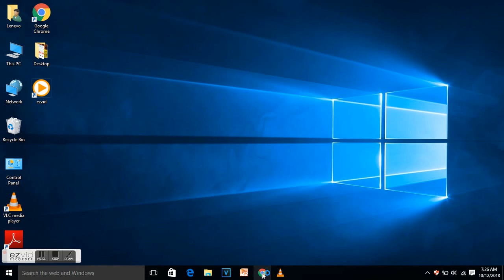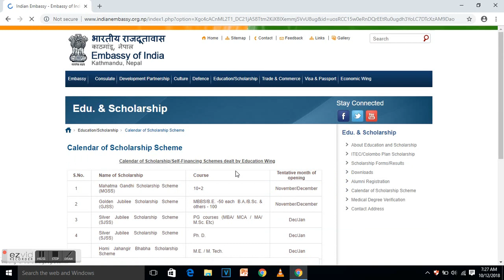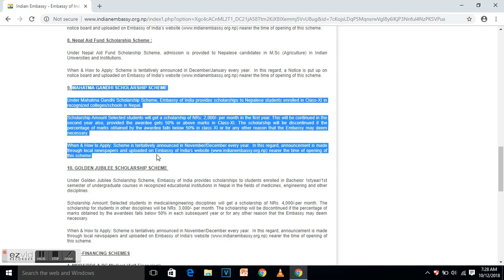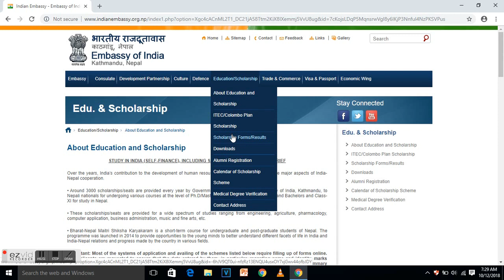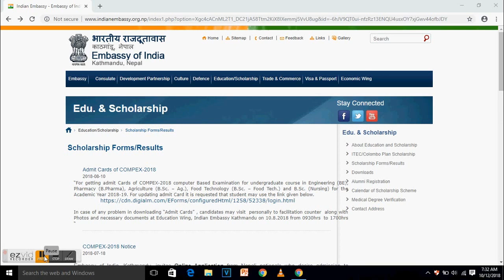Mahatma Gandhi Scholarship-2018/19 || For Nepali Student || By Dhiraj Sah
In this video you will know all information about Mahatma Gandhi Scholarship Scheme.

Also watch my new videos for mahatma gandhi scholarship 2019-20.